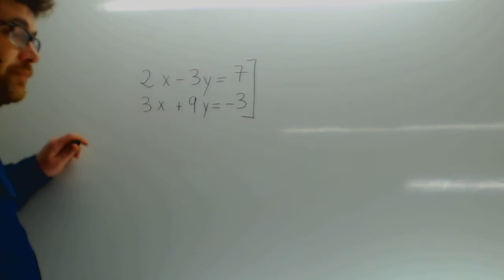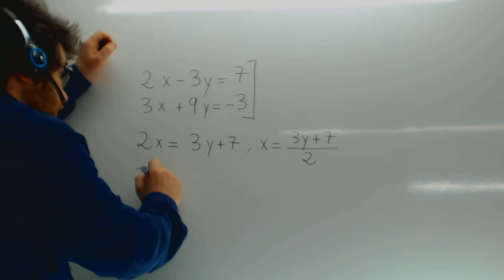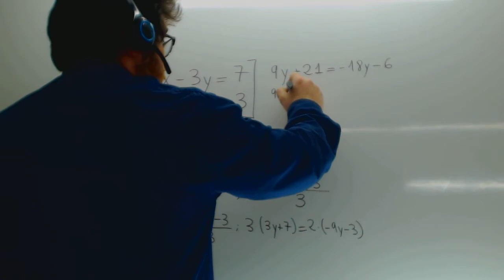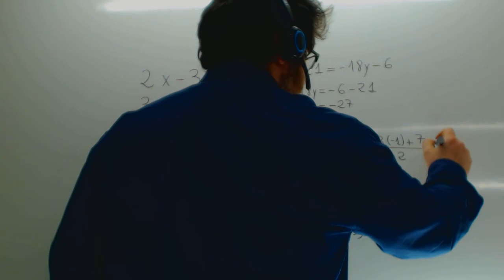Igualacion Sistemas de Ecuaciones Matematicas 2 ESO Academia Usero Estepona